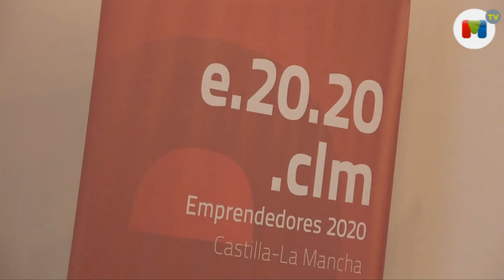Emprendedores 2020 llega a Toledo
El Road Show de Emprendedores 2020 celebró sú último acto previo a las vacaciones en Toledo. El evento contó con la destacada presencia de la presidenta de Castilla-La Mancha, Dolores de Cospedal, del presidente de CECAM, Angel Nicolás, el presidente de Globalcaja, Luis Díaz Zarco y del presidente de la Real Fundación de Toledo, Fernando Ledesma así como de un nutrido grupo de jóvenes emprendedores.

Esta sólo ha sido "la puesta de largo" de un proyecto que recorrerá Castilla-La Mancha durante todo el otoño pasando por Guadalajara, Cuenca, Albacete, Ciudad Real, Valdepeñas y Tomelloso en busca de historias de emprendedores ejemplares  para promover la puesta en marcha de nuevas ideas que ayuden el crecimiento económico y la generación de empleo y que serán recogidas en un libro con las cien mejores propuestas.

CANCIÓN: 'Beauty' - ARTISTA: Tryad